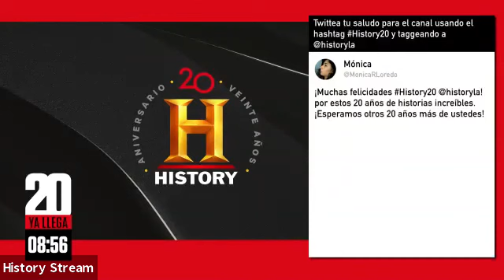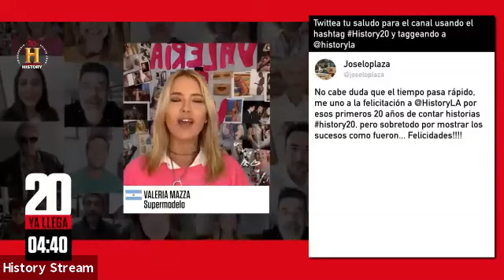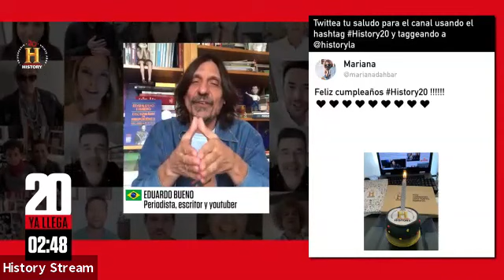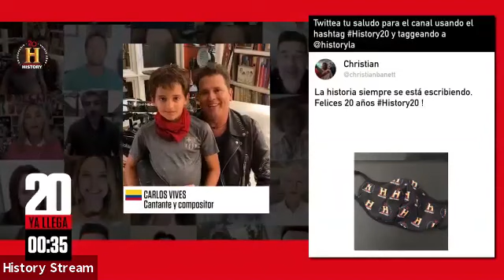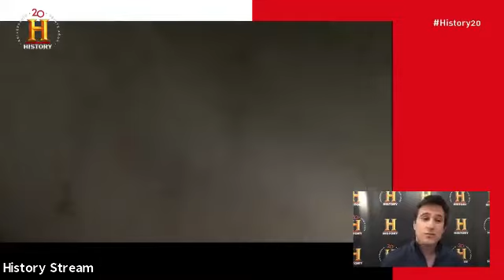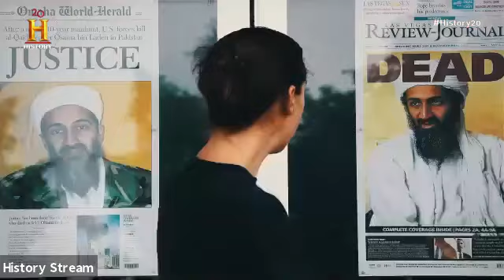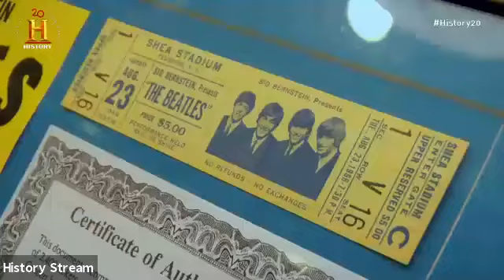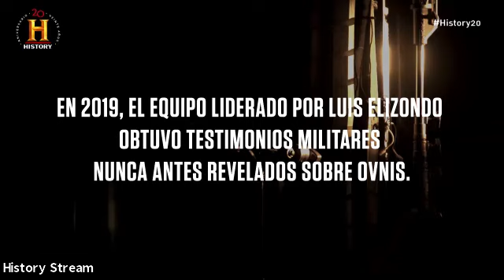EVENTO VIRTUAL DE HISTORY POR SU ANIVERSARIO NUMERO 20 EN LATINOAMÉRICA (360p)